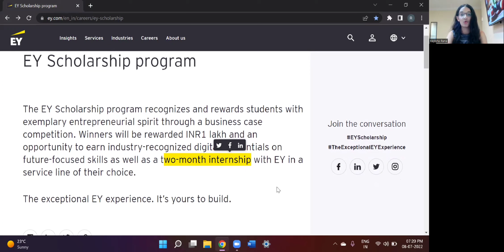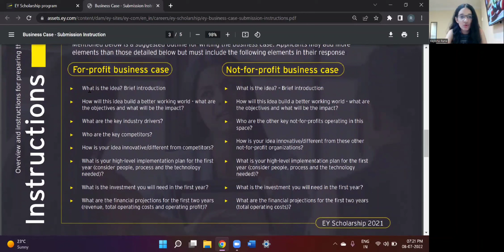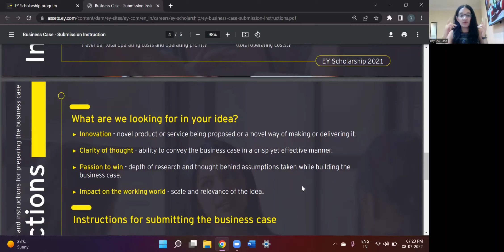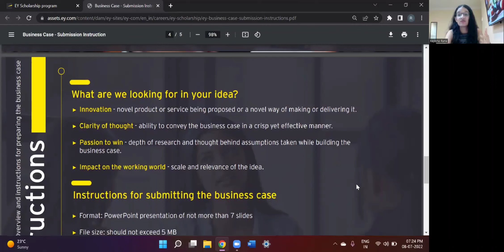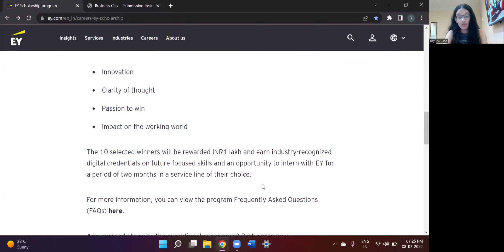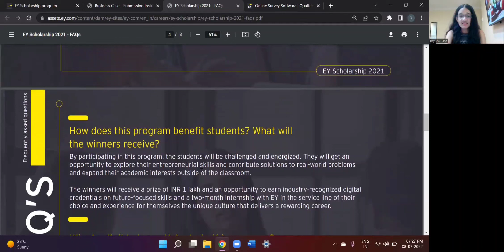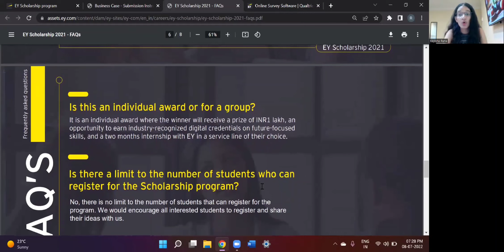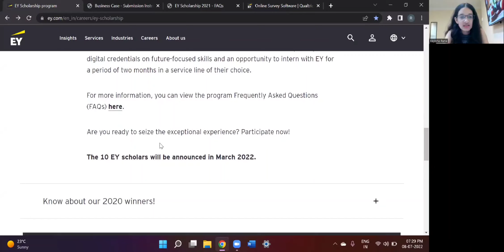EY SCHOLARSHIP PROGRAM | CHANCE TO WIN INR 1 LAKH AND AN INTERNSHIP AT EY | EY INDIA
✅ Do you wish to grab the opportunity to win INR 1 LAKH! ✅

Then what are you waiting for...apply for the EY SCHOLARSHIP PROGRAM which offers:

🔥 INR 1 LAKH

🔥 INDUSTRY RECOGNIZED DIGITAL CREDENTIALS FOR FUTURE FOCUSSED SKILLS

🔥CHANCE TO INTERN AT EY FOR 2 - MONTHS IN A SERVICE LINE OF YOUR CHOICE

For the top 10 winners of this business case competition!

I have explained the entire timeline and steps on how to apply for this wonderful opportunity. Watch the complete video and you are ready to kill it!

🔗 IMPORTANT LINKS 🔗

👧🏻 ABOUT ME: 👧🏻

My name is Rayisha Rana and I am an undergraduate student studying Electronics (Instrumentation & Control) Engineering 👩🏻‍🔬 at Thapar Institute of Engineering and Technology, Punjab, India.

I love reading 📖, dancing 💃🏻, making origami and studying about the universe 🌌 and the human mind. 🧠

This channel is dedicated to book recommendations, internships and education etc. I hope you guys enjoy these videos :)